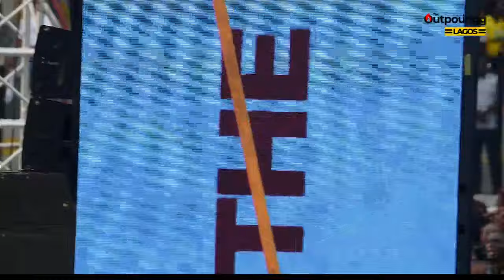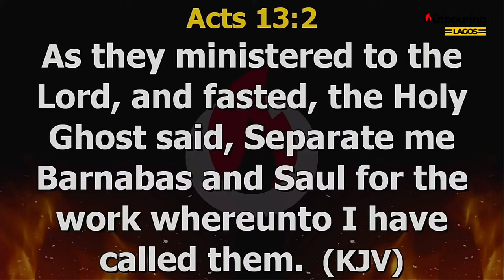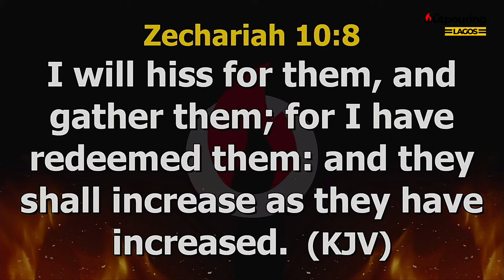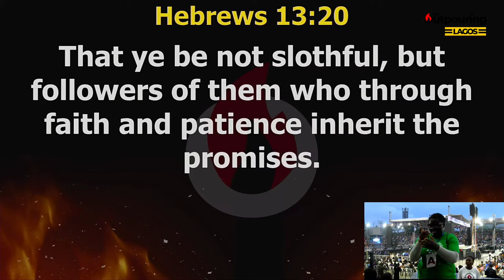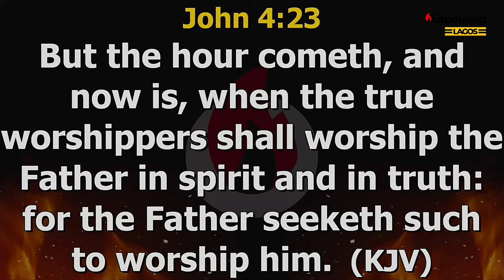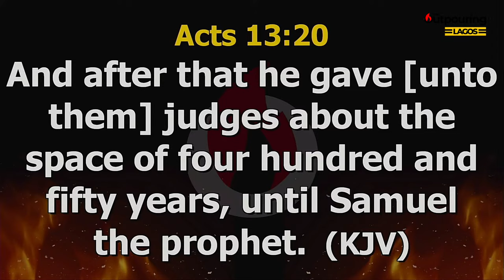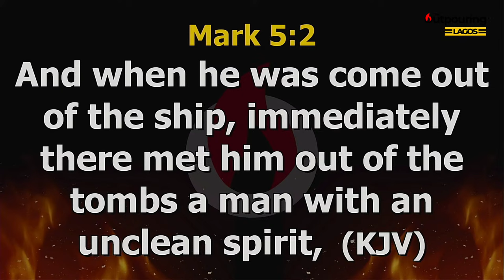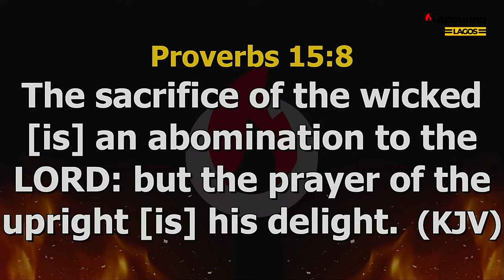The Outpouring Lagos 2023